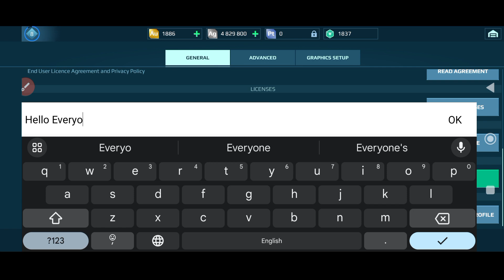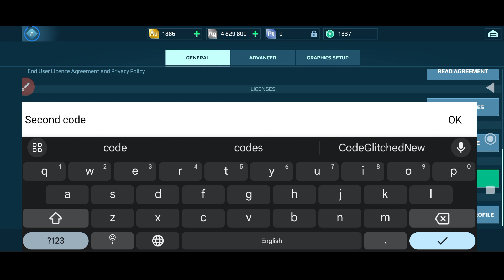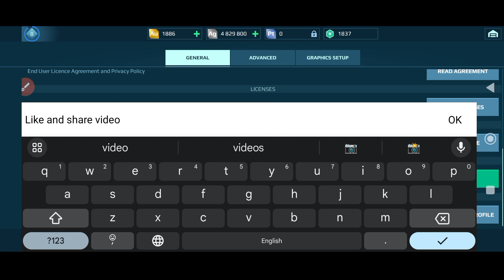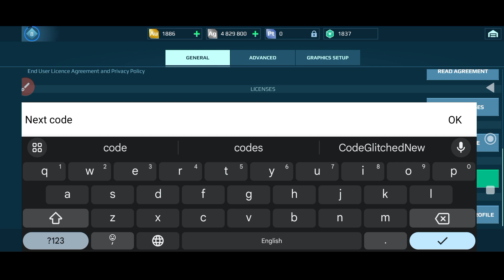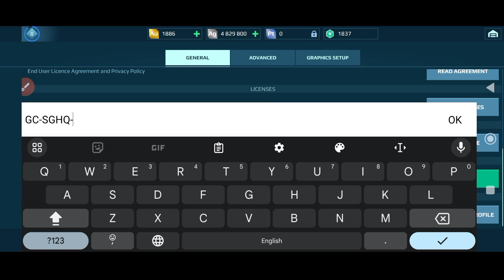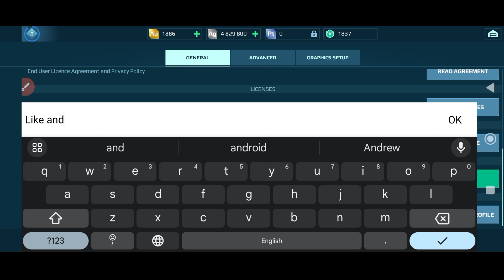JUNE UPDATE ⚠️ WAR ROBOTS GIFT CODES 2024 - WAR ROBOTS CODES 2024 - WAR ROBOTS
⚠️Active! New War Robots Gift Code 2024
⚠️War Robots New Codes
⚠️Gift Code War Robots